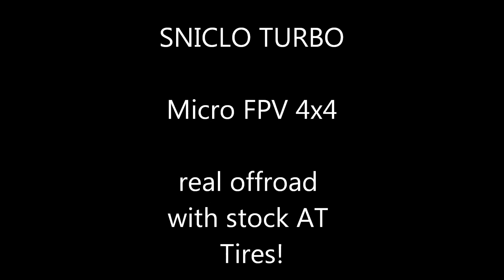Micro 4x4 part 2